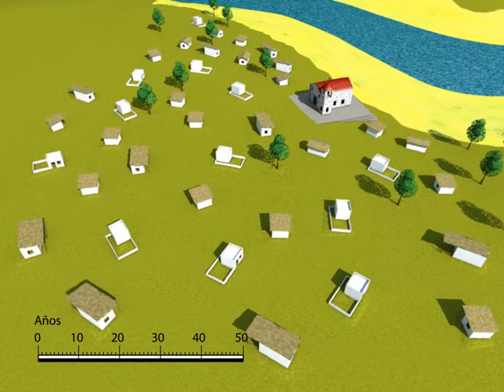Migración Santiago del Estero.mp4